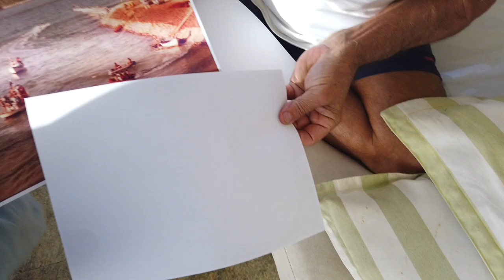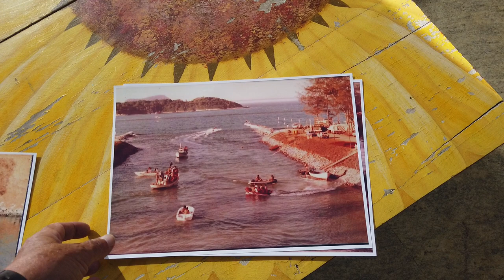HISTÓRIAS BUZINAS - OCTAVIO RAJA GABALIA FALA DA CONSTRUÇÃO DA MARINA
Quando e como foi construída a marina, hoje Bairro Aretê.